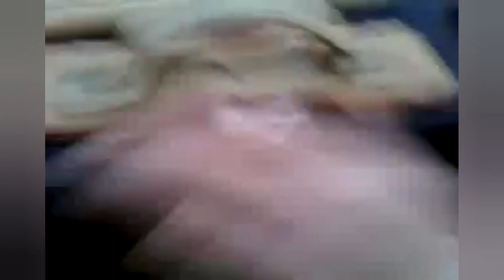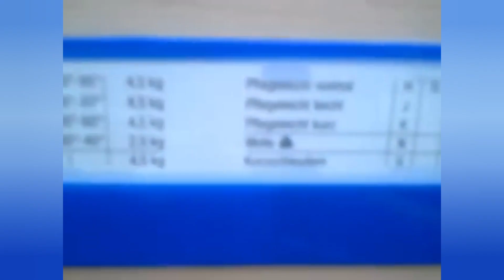powrót do przeszłości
jeżeli twierdzisz ze Ssawek robi kawał dobrej roboty chcesz mnie wesprzeć postawić mi kawę ( browara ) 😁😉😎😋 możesz to zrobić w każdej chwili wystarczy ze klikniesz ten link i wybierzesz mała kawę, dużą kawę . co tylko chcesz. pozdrawiam z nad morza